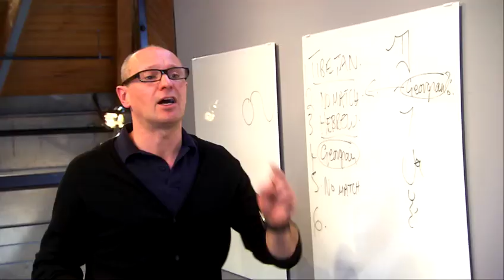Treasure Detectives Season Finale Tuesday April 23!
A struggling artist finds a possible de Kooning at a garage sale in New Jersey and enlists Curtis to determine its authenticity, while Hutch examines an ancient Chinese dagger from thedagger.

What staggering conclusions will our tests reveal?

Find out Tuesday April 23 at 9pm ET/PT on CNBC Prime.